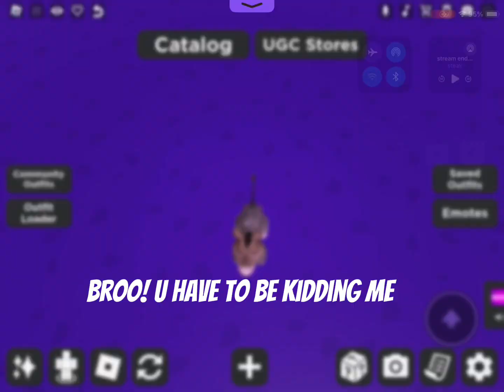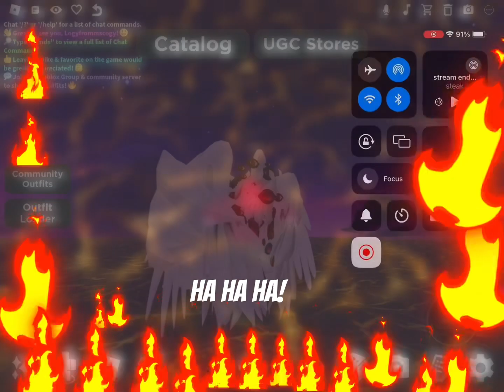Mecca shrek ep 4 the end?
Don’t worry there is a season two coming February and there is a leak in the video doors with Ethan